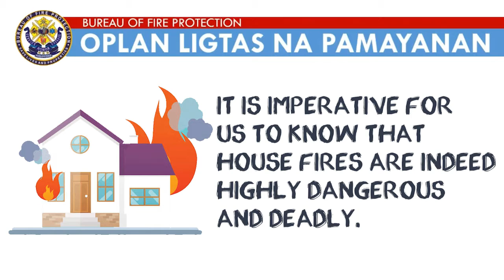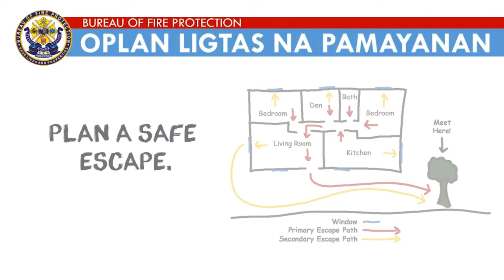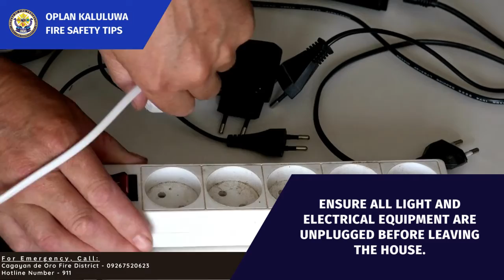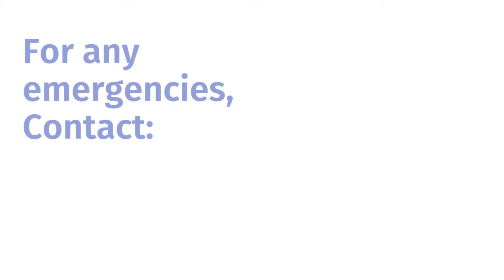FIRE SAFETY TIPS FOR OPLAN KALULUWA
providing fire safety tips before leaving the house and staying at the cemetery together with your family/loved ones.